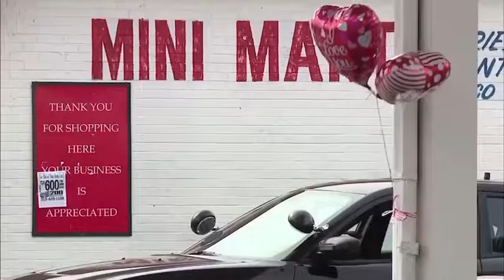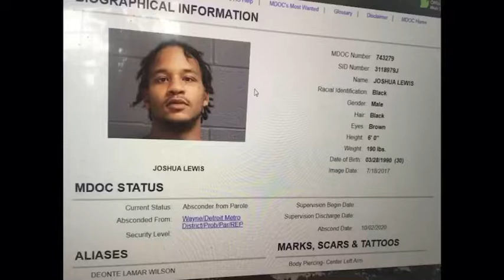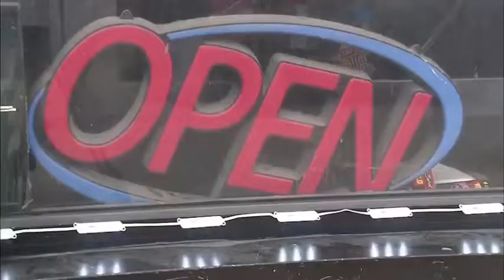Man shot, killed at Detroit gas station after argument with clerk